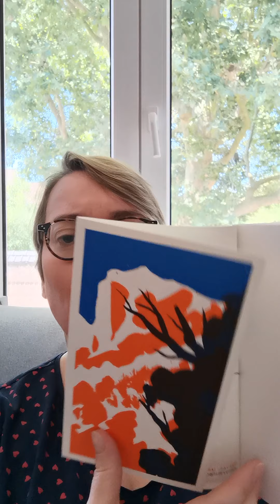Le dit du mistral d'Olivier Mak Bouchard, éditions Le tripode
Laissez-vous happer par cette histoire singulière et rejoignez ce duo improbable pour découvrir les plus anciens secrets du Lubéron.
Un premier roman passionnant qui vous plonge dans un paysage incroyable magnifié par une écriture précise et exceptionnelle. Comme ces deux archéologues en herbe, vous n'aurez qu'une hâte, découvrir ce que cache cette terre incroyable.

Un premier roman qui enchantera votre rentrée et prolongera vos vacances.